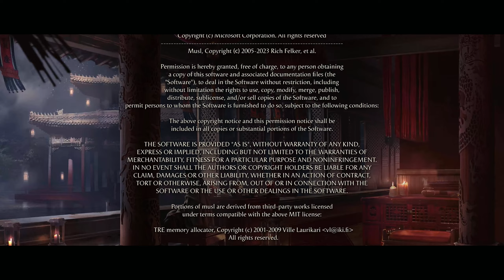Mortal Kombat 1 (2023) Story Mode Xbox Series X Part 6 Final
Please be nice at skill with this game :D

I just press record and play games.  I share the raw experience :D.
These attempts are for fun only! Mistakes were made.

Tech:
Recording Software: OBS
Mic: Shure SM7B
Mixer: GOXLR

Platforms:
Xbox Series X
Nintendo Switch